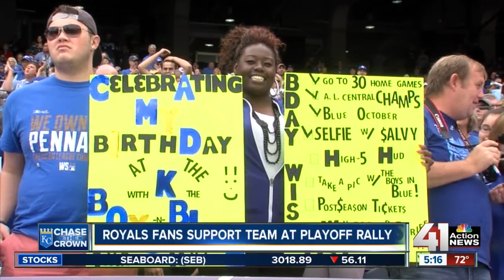Royals fans support team at playoff rally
Nearly 4,000 people attended the Royals’ Take the Crown rally at Kauffman Stadium on Tuesday.

41 Action News, KSHB, brings you the latest news, weather and investigative reports from both sides of the state line.